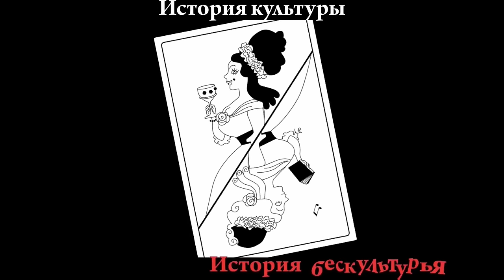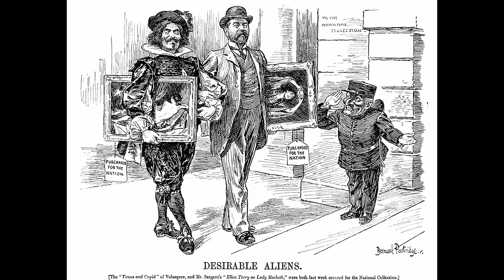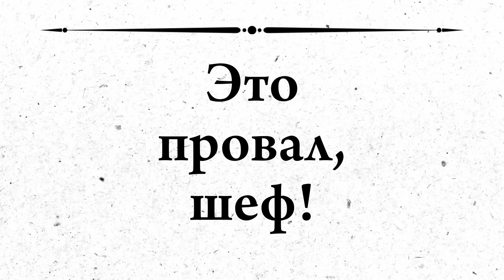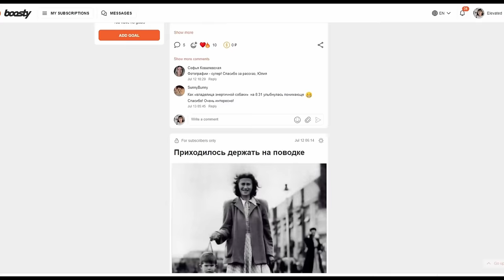Неожиданный скандал с портретом Мадам Икс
Молодой художник Джон Сингер Сарджент напишет этот портрет специально для Парижского Салона 1884 года - самой значительной выставки классического искусства в мире. Его моделью была популярная светская львица Вирджини Готро, жену банкира, стремящаяся повысить свой социальный статус, став музой блестящего художника. Их союз, казалось бы, был обречен на успех. Как же случилось, что великолепная картина, которая сейчас считается одним из главных жемчужин коллекции музея Метрополитен, вызвала шквал насмешек и вынудила художника покинуть страну, а модель надолго выпасть из светской жизни?